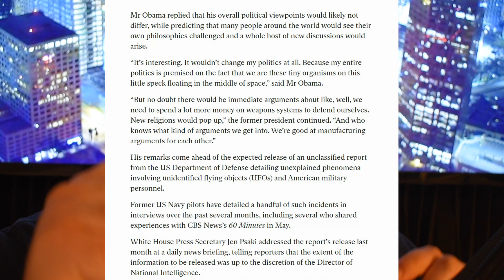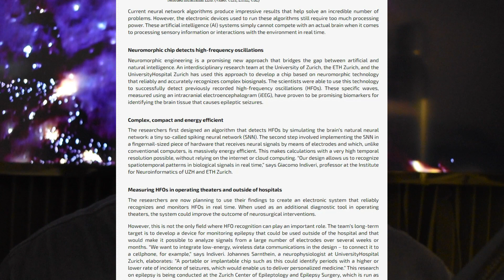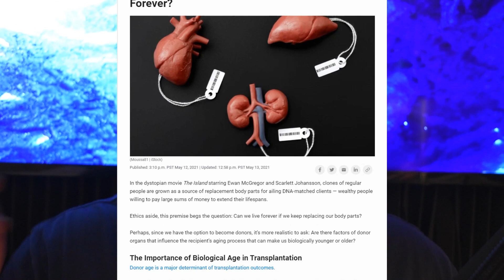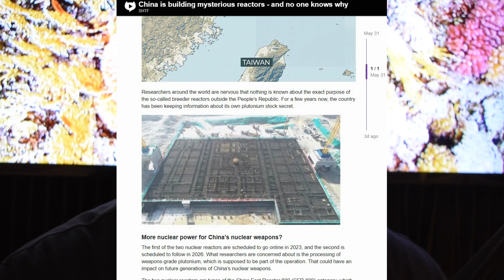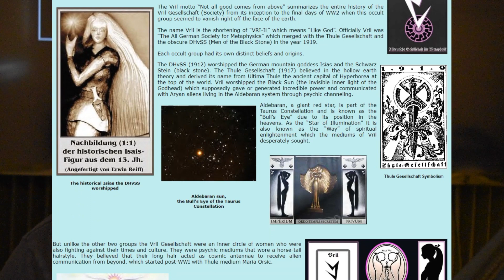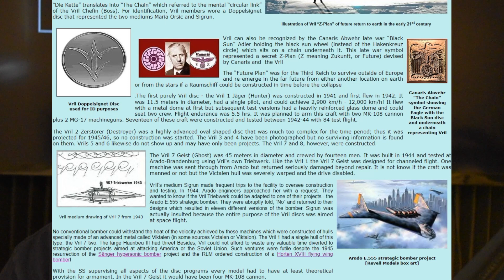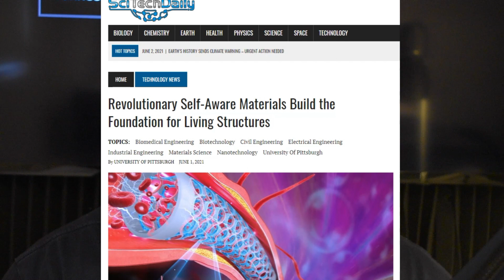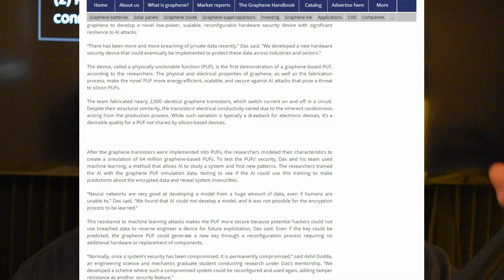The ODIN DEPARTURE: Reaping HEXAGONAL TRANSPLANTS For C.O.G Stability